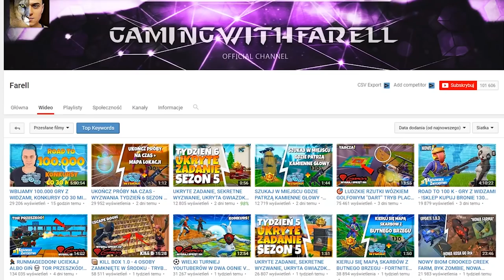RZUCAMY 4 FORTY NA RAZ! CO SIĘ STANIE? TRYB PLAC ZABAW - Fortnite Battle Royale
►Znajdź mnie!

(CO SIĘ STANIE GDY? SPRAWDZAMY RÓŻNE MITY! TRYB PLAC ZABAW - Fortnite Battle Royale)